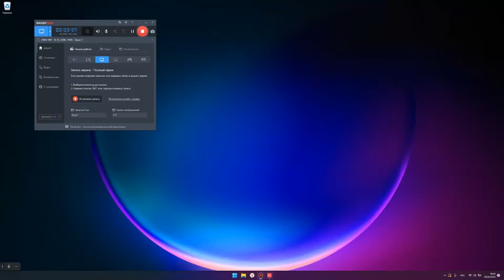Неплохое начало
Без лимита в этом мире можно быть только вигре или родиться в нужной семье а раз уж так вышло что мой перс заспавнился не в тех условиях я играю